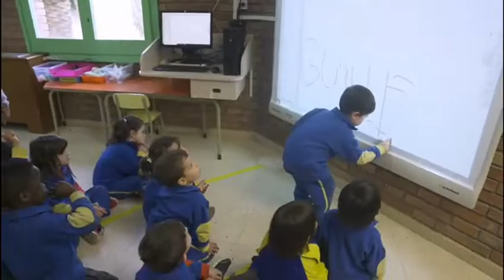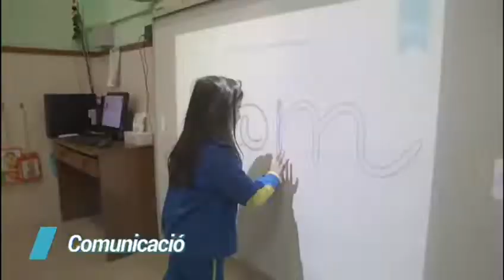PRESENTACIÓ DEL PARVULARI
Un tomb pel parvulari!